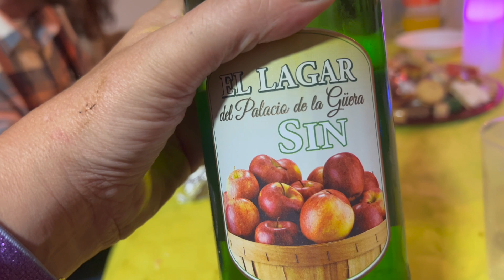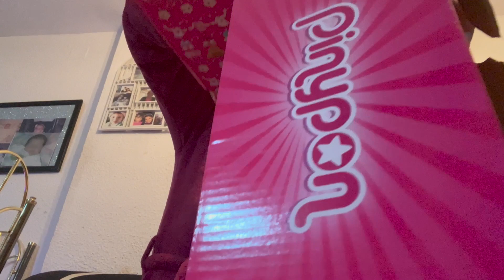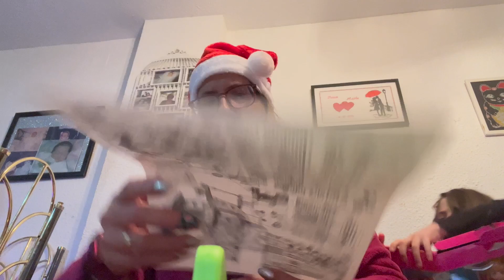Noche Buena 2022